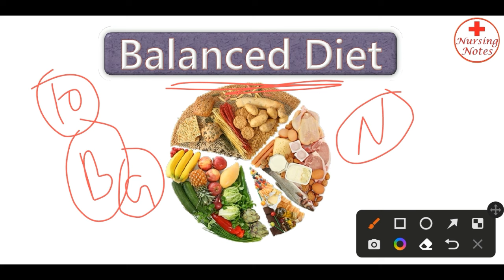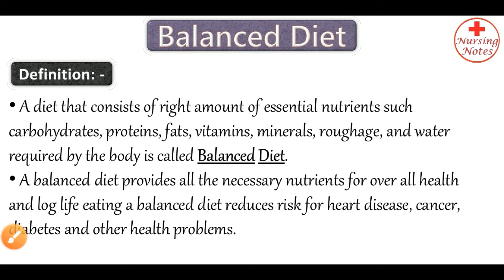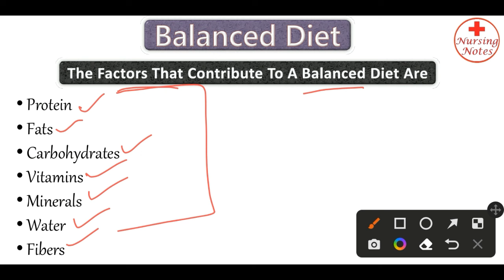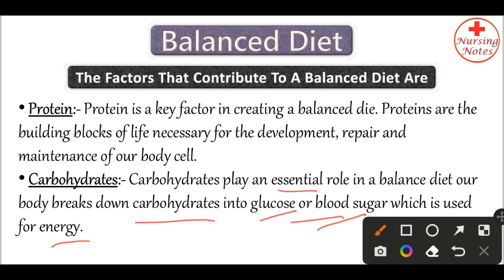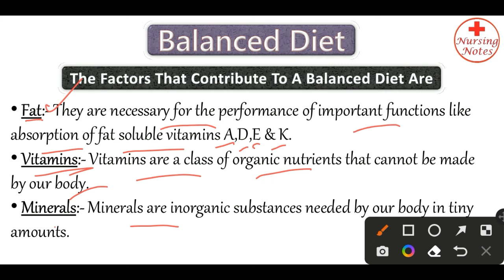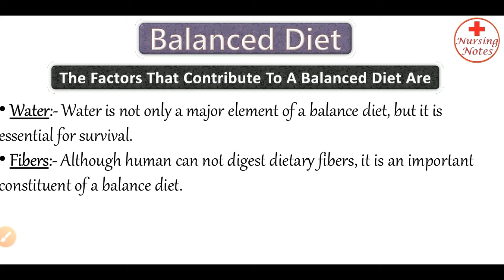Balance Diet // Balance Diet In Nutrition // Nutrition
In this video, I have discussed about balance diet in nutrition nursing for nursing students.